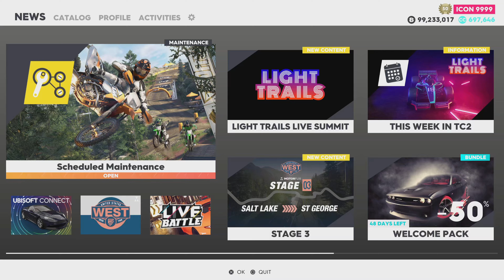The Crew 2 Light Trails Claiming Reward